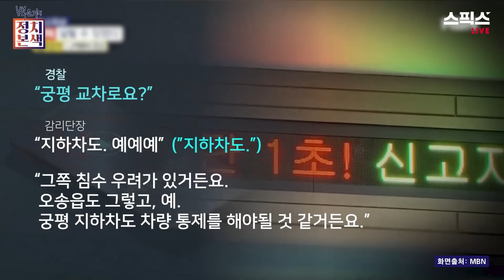[백운기의 정치본색 '심층토론'] 어떤 논리의 법치, 공정, 상식인가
[백운기의 정치본색]

■진행 : 백운기 앵커

'심층토론'
- 양문석 언론학 박사 / 김유정 국회의원(前) / 박진영 민주연구원 부원장 / 서정욱 변호사

백운기의 정치본색 라이브 방송 | 매주 월~금 오전 10시 50분

♣️앵커가 뽑은 댓글 당첨자 안내

📌글랜무어 X 스픽스!
'국민앵커' 백운기가 추천하는 선크림! 바로 구매하러 가기!

📌백운기 앵커 팬카페! 가입은 사랑입니다♥

📌정어리떼가 모이는 시간! 평일 오전 10시 50분 / 재방송 오후 10시 10분!

▼스픽스몰에서 최고 풍미와 품질을 가진 제품을
저렴한 가격에 구매를 원하신다면 아래 링크 클릭! 클릭!▼